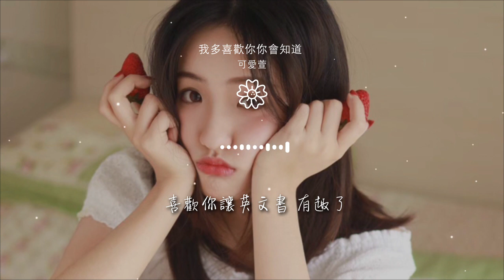可愛萱 - 我多喜歡你你會知道（翻自 王俊琪） 『喜歡你在每一刻 每一秒』【動態歌詞Lyrics】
我多喜歡你你會知道（翻自 王俊琪）

00:00  作詞 : 楊凱依
00:01  作曲 : 楊凱依
00:16 我喜歡你的眼睛
00:18 你的睫毛 你的冷傲
00:20 我喜歡你的酒窩

00:22 你的嘴角 你的微笑
00:25 我喜歡你全世界都知道
00:28 嘲笑 別惱
00:30 我會繼續 請你準備好
00:34 我喜歡你的襯衫

00:36 你的手指 你的味道
00:38 我想做你的棉襖
00:40 你的手套 你的心跳
00:43 我喜歡你全世界都明瞭
00:46 煎熬 彆氣惱

00:48 我多耐心 請你等着瞧
00:53 喜歡你在每一刻 每一秒
00:57 喜歡你在每一處 每一角
01:01 喜歡你已變成習慣難以戒掉
01:06 我多喜歡你 我不知道

01:10 喜歡你讓下雨天 放晴了
01:15 喜歡你讓下雪天 溫暖了
01:19 喜歡你已變成信仰難以放掉
01:24 我多喜歡你 你會知道
01:45 我喜歡你打籃球

01:47 每個瞬間 都很閃耀
01:49 我喜歡你彈鋼琴
01:52 每個音符 都很美妙
01:54 我喜歡你陪我看書
01:57 分心看我 偷笑

01:59 翻頁遊戲 我配合你導
02:04 偶爾心情 感冒發燒
02:08 你是甜的藥
02:12 就算down到爆
02:15 有你煩惱全消

02:22 喜歡你在每一刻 每一秒
02:26 喜歡你在每一處 每一角
02:31 喜歡你已變成習慣難以戒掉
02:35 我多喜歡你 我不知道
02:39 喜歡你讓英文書 有趣了

02:44 喜歡你讓數學題 簡單了
02:48 喜歡你已變成信仰難以放掉
02:53 我多喜歡你 你會知道
03:02 我多喜歡你
03:07 你會知道